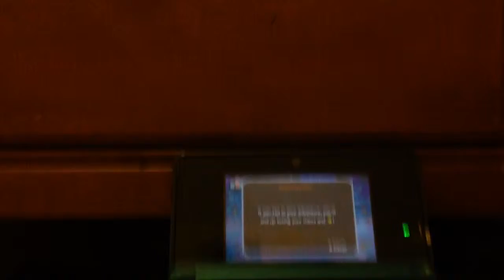Pokemon Super Mystery Dungeon Ep 2 It's Too Hard!